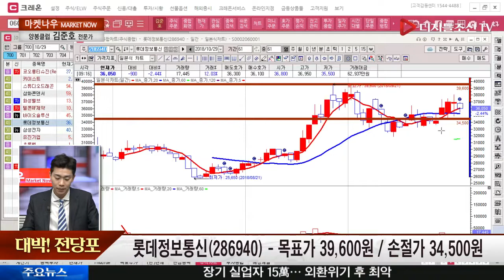김준호 전문가의 종목 다나와_롯데정보통신(286940)